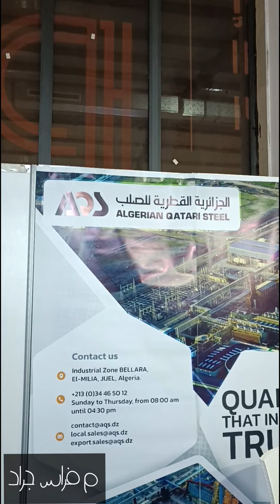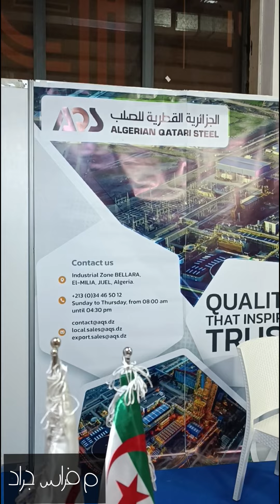حديد التسليح الجزائرى .....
مواصفات الحديد الجزائرى .